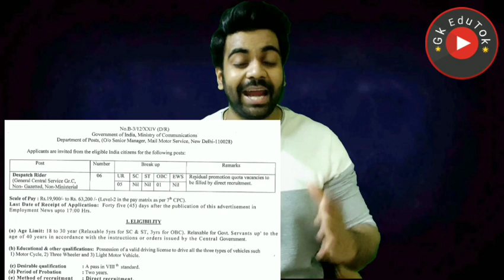8th Pass /पक्की नौकरी / Comm. Ministry Delhi / Freshers / Naraina / age 18-30 / Apply / फ्री 🔥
2,45,000 Vacancies

10th Pass Sarkari Naukri 2020,सरकारी नौकरी may 2020,
Jobs may 2020,
Employment News,
Employment News may,
Rojgar samachar,
upcoming jobs,
may job,
2020 jobs,
रोजगार समाचार,
Sarkari Result,
August 2nd week rojgar,
December,
अप्रेल samachar,
12th pass jobs 2020,
10th pass jobs 2020,
1 लाख से ज्यादा Vacancies,
DLS News,
10वीं/12वी पास की अाई केंद्रीय सरकार में भर्ती।

10th/12th pass-190000 Post

Sarkari naukri

10th pass jobs

12th pass jobs

Salary 65000

Latest jobs

IncometaxJob